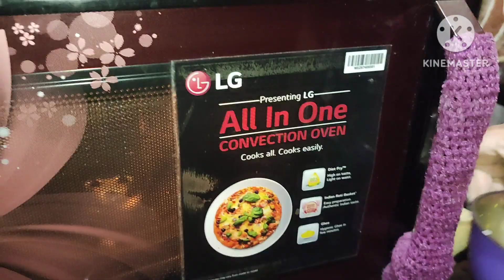Venge gelo😭😭khub kajer akta jinis avabe nosto hoye gelo😣@mixandmatchmamoni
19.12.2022. Amr jonnoi jinista venge gelo😭
I need your support🤝 love❤ and blessings☺. Plz watch my videos till the end.